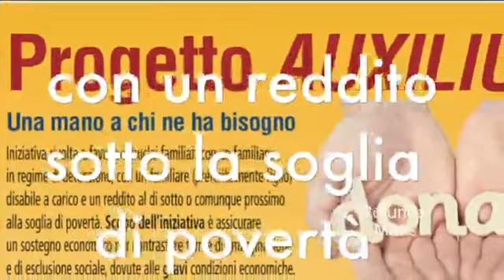RNS CONVOCAZIONE DIOCESANA ACCOGLIENZA POMERIGGIO NOVA SIRI 2019 06 16 demo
RNS CONVOCAZIONE DIOCESANA ACCOGLIENZA POMERIGGIO NOVA SIRI 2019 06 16 - Direzione video e fotografica a cura di Cosimo e Giambattista Stigliano – Associazione Rotunda Maris – Via G. Pascoli, 2 - Rotondella (MT) – Via Corinto,7 – POLICORO (MT) tel.